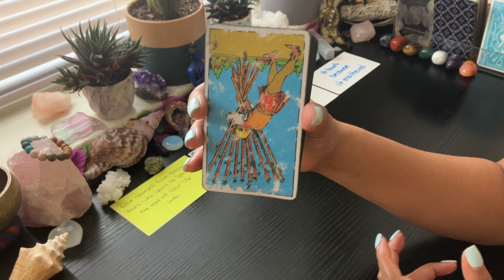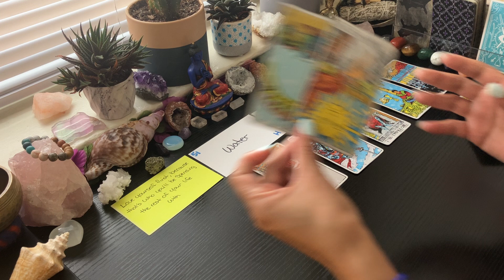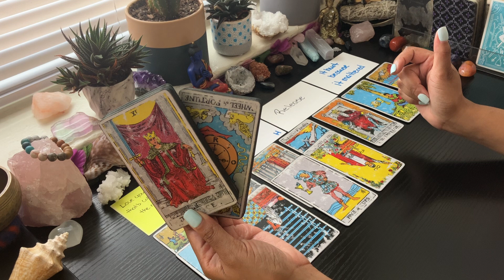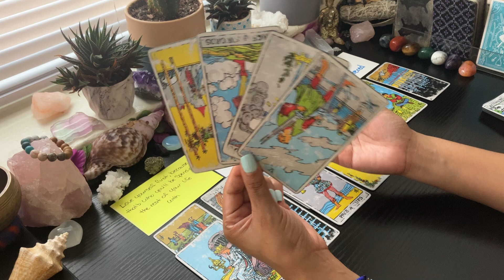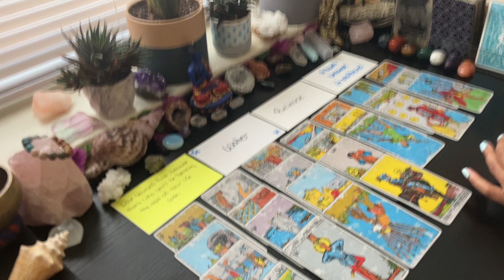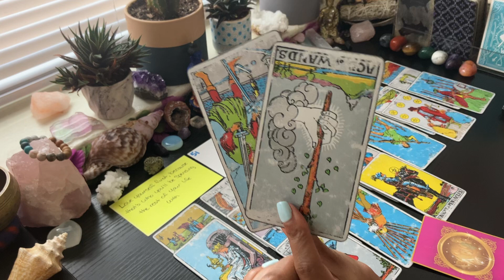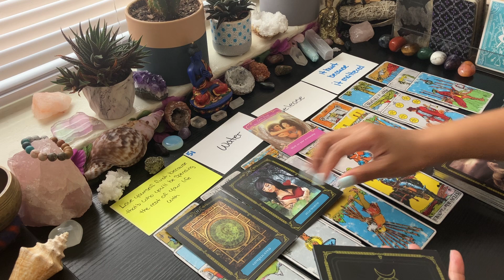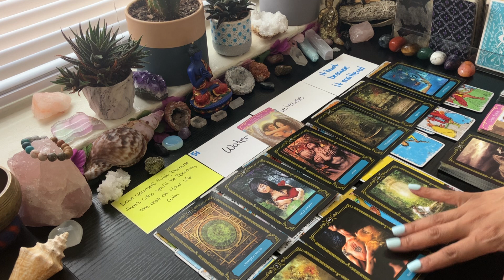IS YOUR JUSTICE🌟🔑CHOOSING YOURSELF IS YOUR JUSTICE🌟🔑